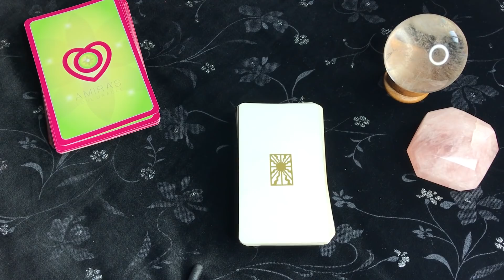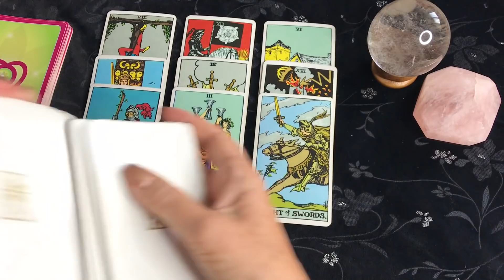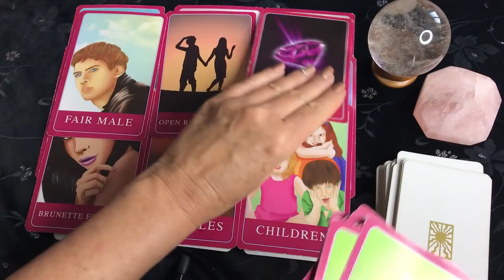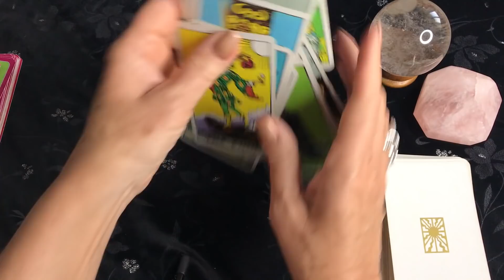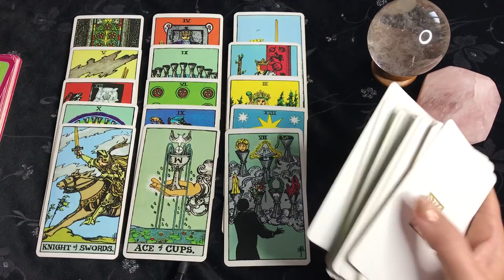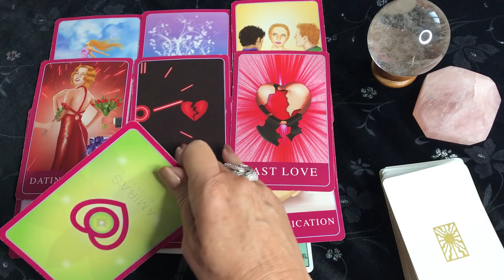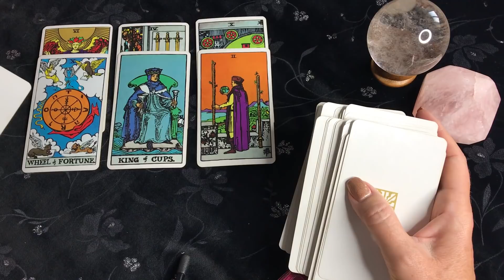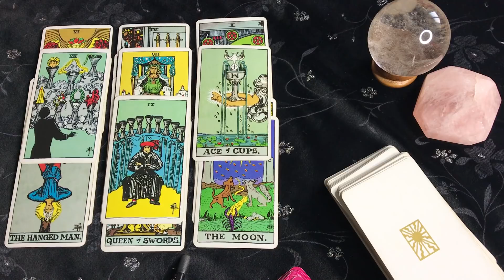March~Cancer, Scorpio, Pisces - Who is your future love partner?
02:50 Cancer, 11:12 Scorpio, 19:20 Pisces Part 2 is here for Pisces

Calculate your natal chart placements for rising sign and moon sign

✉ ATTENTION BRANDS/COMPANIES ✉

All content on videos on this channel are Copyright to Amira Celon